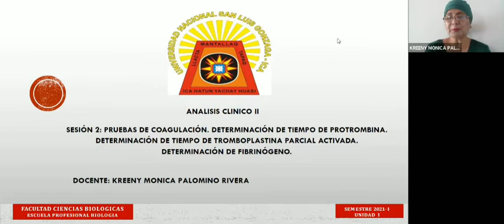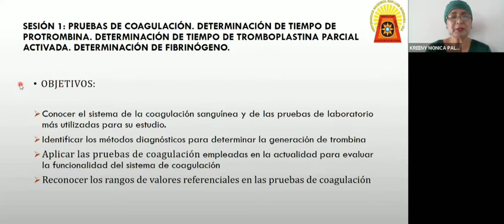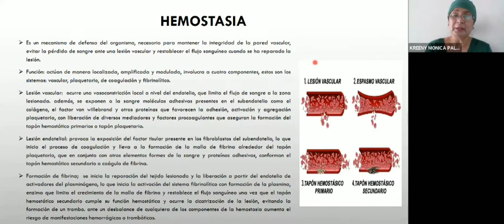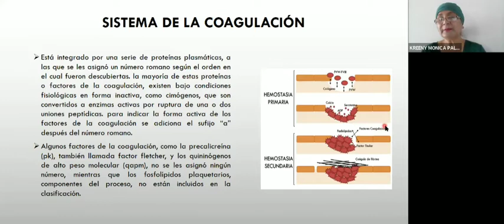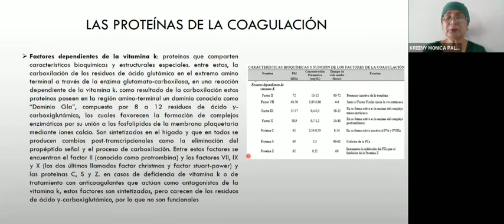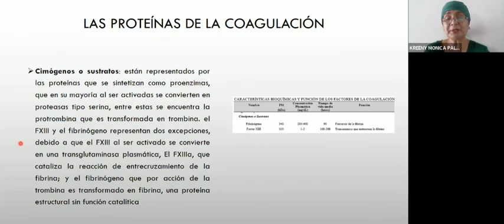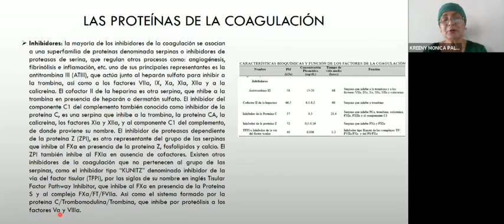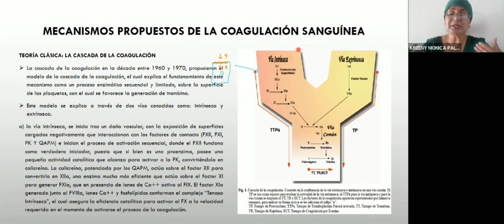Pruebas de coagulación. Determinación tiempo protrombina. Determinación tromboplastina.